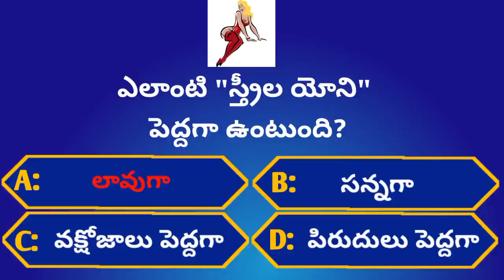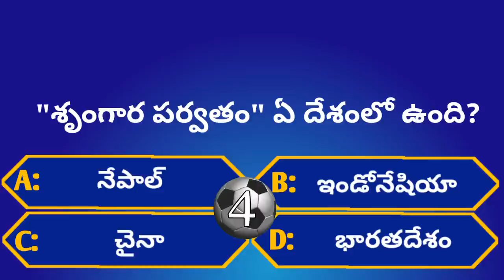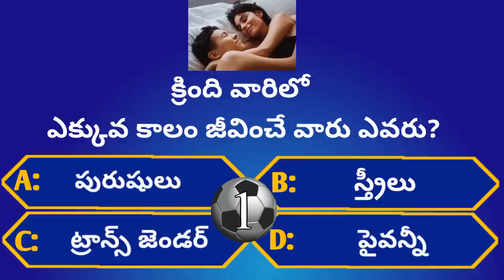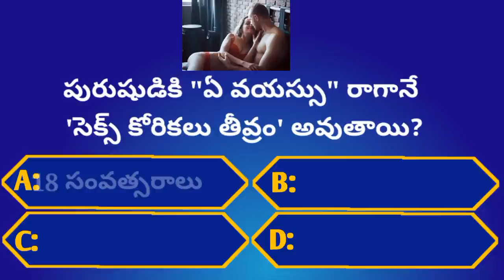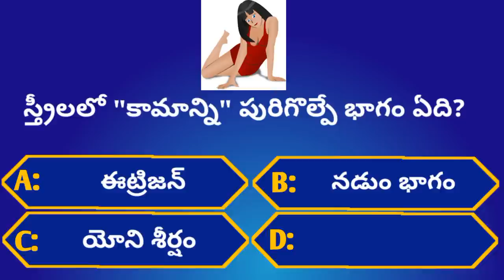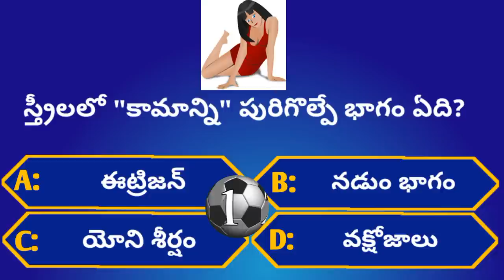Intresting Health GK Questions|Ep-08|Unknown Facts|‎@GeneralFactsOfficial